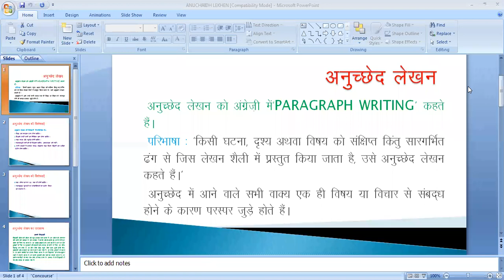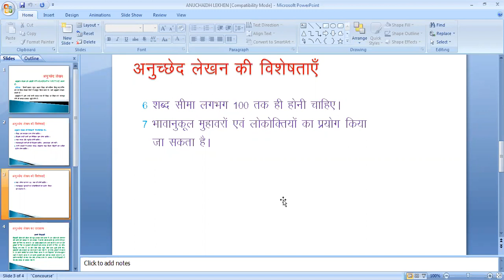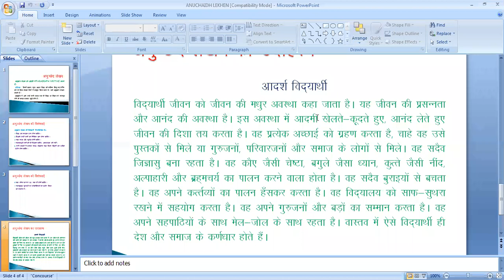ANUCHAID LEKHEN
DYAL SINGH PUBLIC SCHOOL, PANIPAT